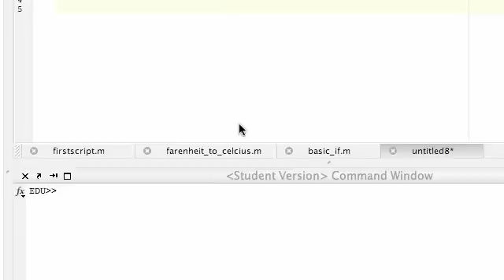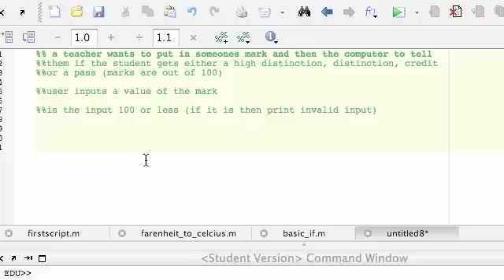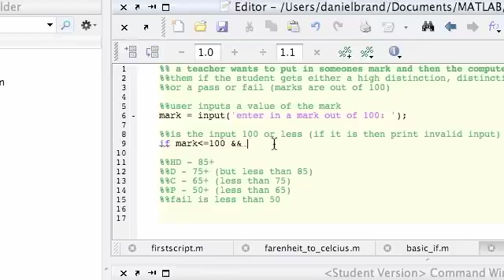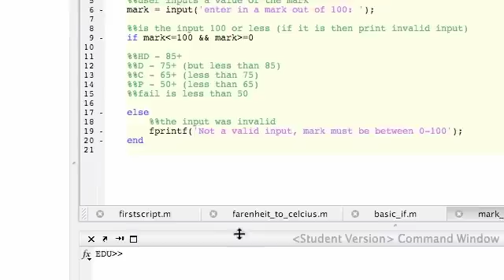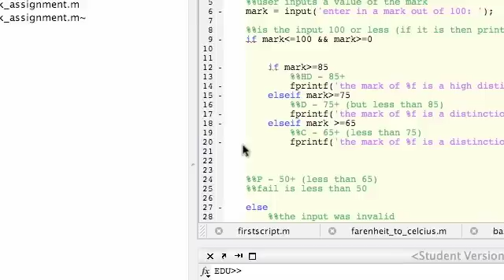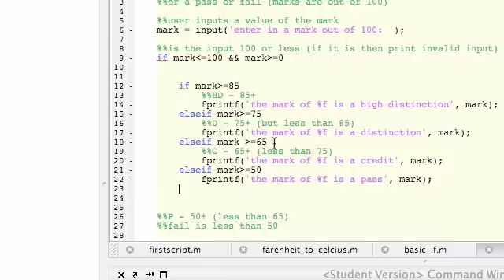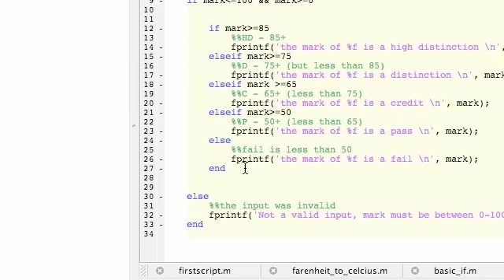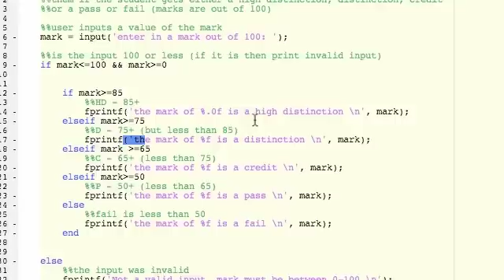3.2 Mark Grading Example using If and Else Statement in MATLAB